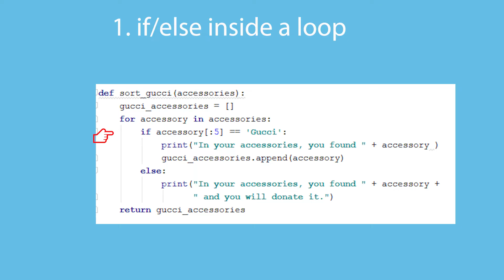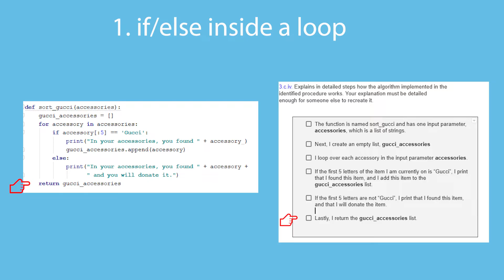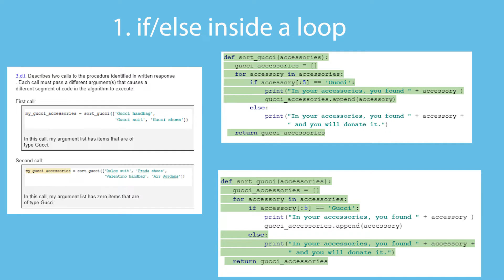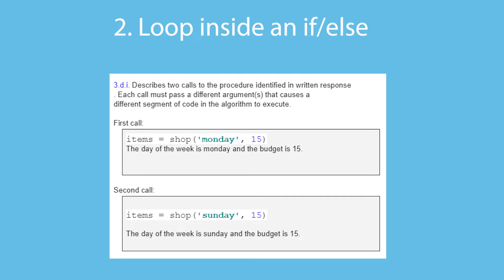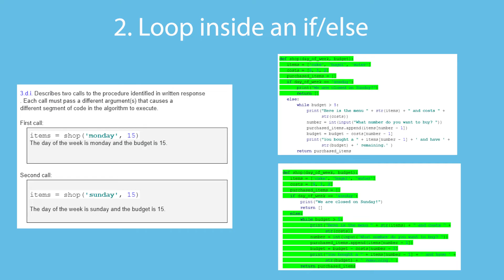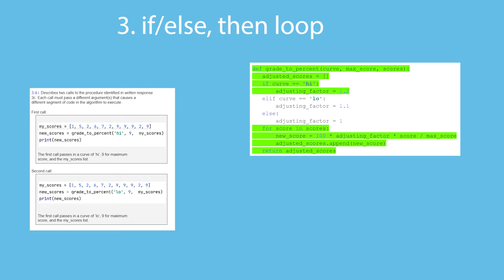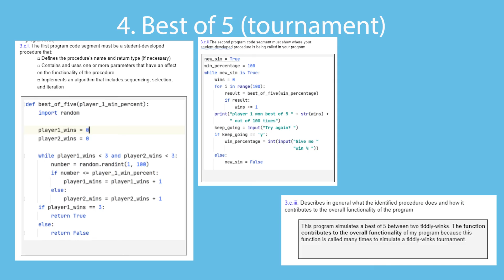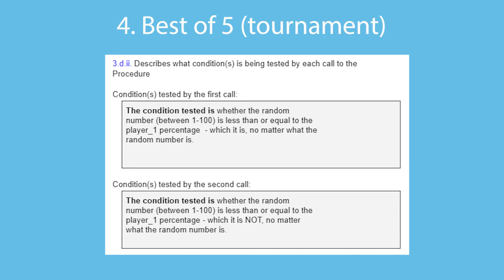Beat the AP CSP create task - FOUR examples of functions and how to answer the questions!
In this video, Dr. Wu goes over the questions related to functions on the AP CSP Create task.
Dr. Wu shows 4 commonly used function architectures and how they can be used to help you score a 5 on the AP CSP exam.

0:00 Intro
0:18 If/else inside a loop (Gucci finder)
3:58 Loop inside an if/else (shopping)
6:50 if/else then loop (grading program/scaling factor)
9:03 Best of 5 (simulation)
11:11 Outro

Video is done assuming Python code, but concepts are transferrable to other languages.

Dr. Wu is not an official AP CSP grader (and has never been), so Dr. Wu does not speak for the AP board in any official capacity.